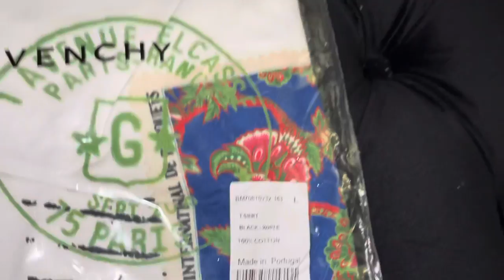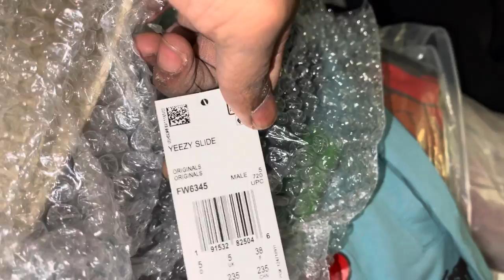Hotkicks.cn Short T /Short Pants/Slippers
1) First order free to get  $10 off.

2) $50 off  （perfect video ）if you make a reveiw video of previous order

 Normal video: $40 off；

 Perfect  video: $50 off；

 Excellent video: $60 off

Skype: firekicks.cn